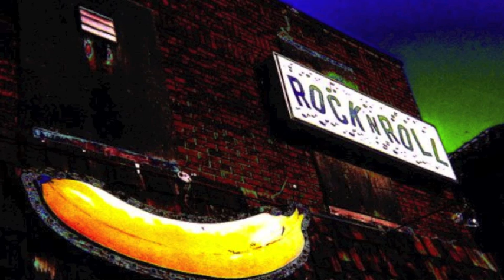Horse Barn.mov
Cryin' Out Loud, live at the Electric Banana